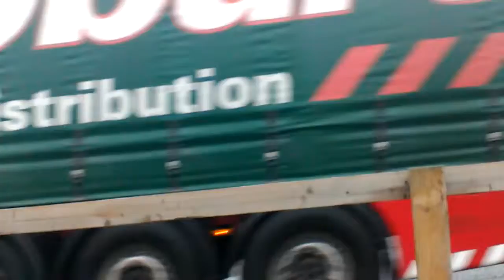Two stobart at RTS